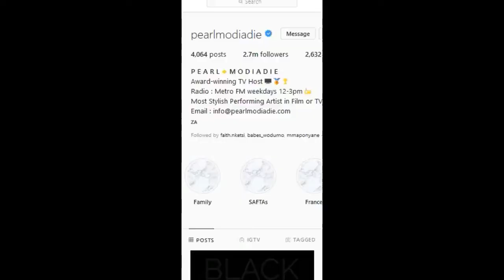Pearl Modiadie Shows Pregnancy Bump